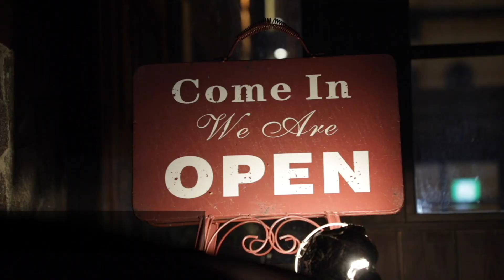【CAMP K2 2023】年に一度の大試乗会＆パーティ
K2 Skis & Snowboarding が春に主催した、シーズンを締め括る大試乗会＆パーティの様子をご紹介！

▶︎K2 Skis公式ラインアカント